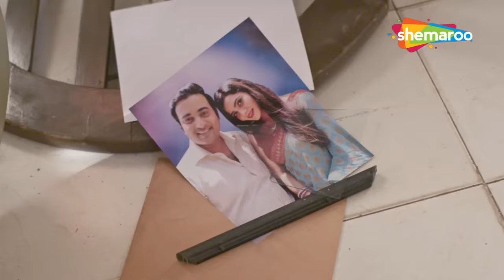एक पत्नी की सजी ३ पतियों के साथ सुहगरात की सेज | Crime World | Teesara Pati